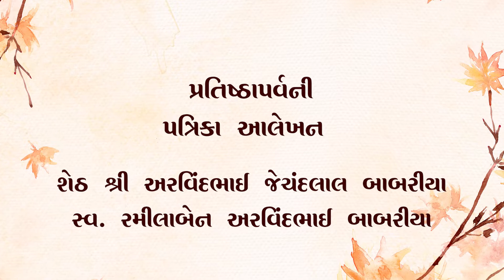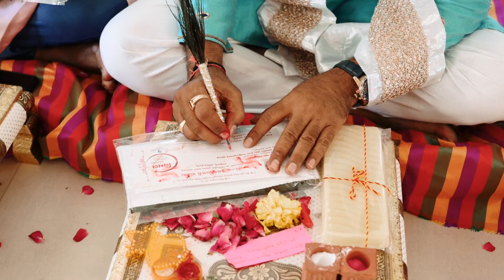vimal pratishtha parv| kankotri aalekhan || shri Arvindbhai jeychandlal Babariya family